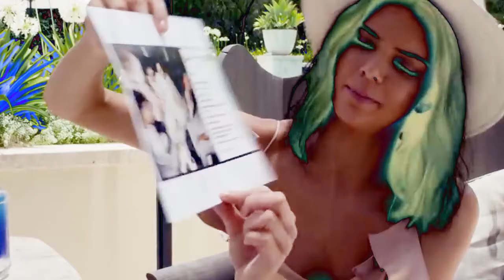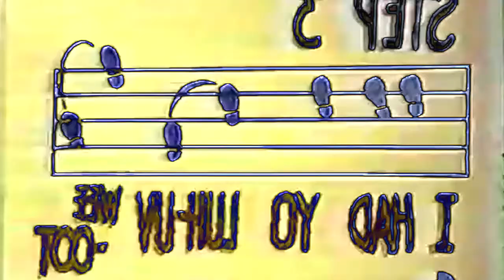ride you right - phadon.co nouveau